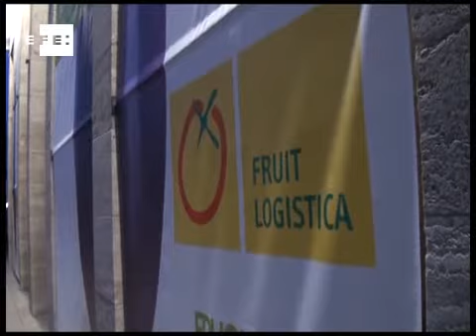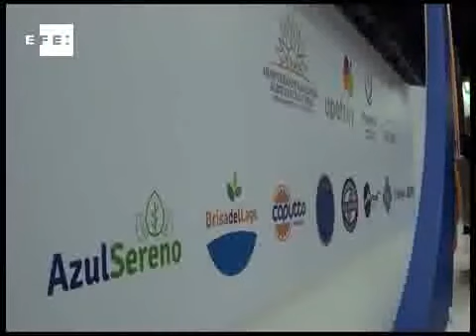Uruguay reivindica la calidad de sus cítricos y arándanos en la Fruit Logistica de Berlín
Berlín, 5 feb (EFE).- Uruguay aprovecha el escaparate de la Fruit Logistica de Berlín, la mayor feria del sector hortofrutícola en Europa, para tratar de consolidar su posicionamiento en Europa como proveedor confiable de cítricos y arándanos de calidad.
Así lo explicó hoy a Efe el embajador del Uruguay en Alemania, Alberto Guani, que encabeza la delegación uruguaya en la cita berlinesa, formada por ocho empresas agrarias, la Unión de Productores y Exportadores de Fruta del Uruguay (UPEFRUY) y el mercado mayorista Modelo.